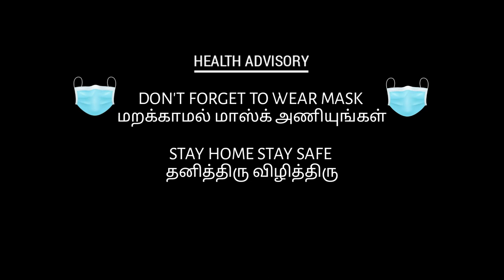Karikala Cholan/கரி கால சோழன்